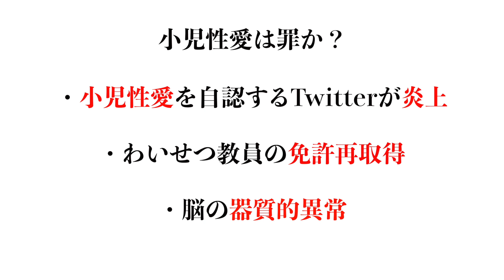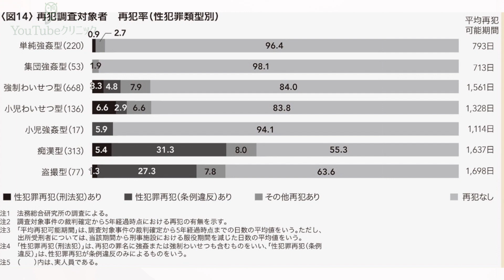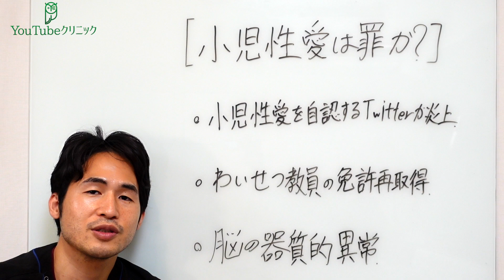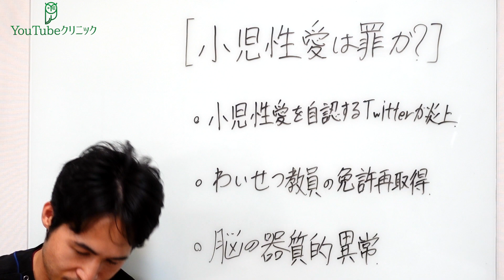「小児性愛は罪か？」〜 ペドフィリア向けショタドール購入Twitter炎上、わいせつ教員の免許再取得 〜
（引用論文）
The Neurobiology and Psychology of Pedophilia: Recent Advances and Challenges

「小児性愛」という病――それは、愛ではない
放射線治療医の上松正和が皆さんにとって必要な基本の医療「寿命を10年のばすレシピ」を完成させました。
今は医療に関心のある方やがん患者さん、そのご家族の方に向けてプチセカンドオピニオンを開催しています。

毎週金曜22:00~ 「飲みながら医療の話をしよう」誰でも参加可能です。公開で無料で医療相談も受けています。
毎週金曜23:00~  「プチセカンドオピニオンライブ」クローズドでメンバーシップ向けにがん相談・放射線治療相談を受けています。

不定期：「プロから無料ライブで学ぼう」医療の各専門家をお呼びして一緒に医療の分野を深めていきます。専門家に直接質問できる機会でもありますのでリマインダーをお忘れなく！

上松正和（放射線科専門医）　福岡出身　料理が好き

2014年　九州大学医学部医学科卒業
2014-15　仙台及び気仙沼の病院で初期研修
2015-17　岩手県立磐井病院　初期研修1年、救急医療科/放射線科1年
2017年-2019年　国立がん研究センター中央病院　放射線治療科
2020年　東京大学病院　放射線治療科

急いで生きるより、生きられる時間を延ばしてゆっくり人生をエンジョイしてください。